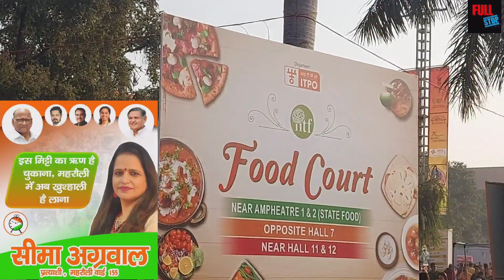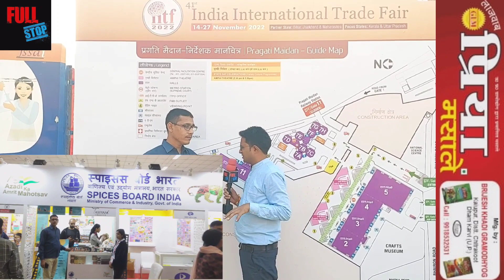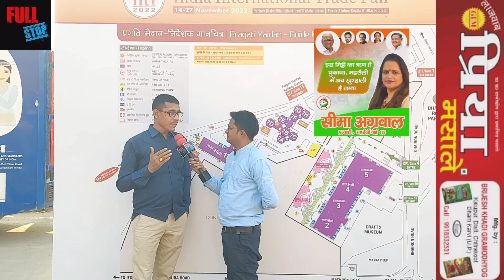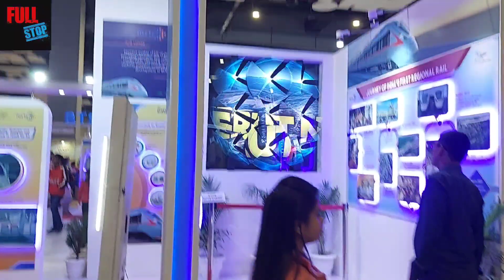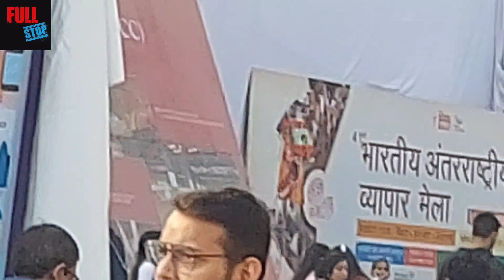International trade fair 2022 | Trade fair Delhi | pragati maidan | घर बैठे देखिए व्यापार मेला 2022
इंटरनेशनल ट्रेड फेयर मे क्या क्या रहा खास ? प्रगति मैदान मे वर्ल्ड लेवल प्रोडक्ट & कंपनीज।